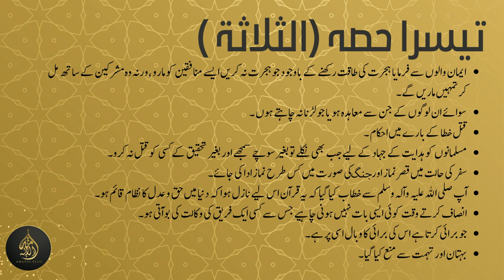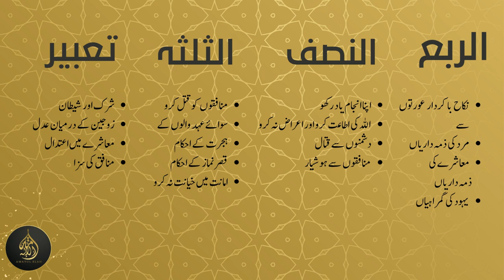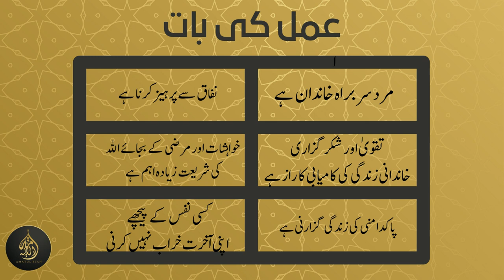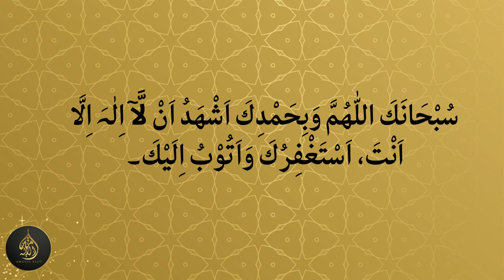Dura e Quran (2023) Juz5 Dated: 13 March 2023 islam islamic quran duraequran #2023